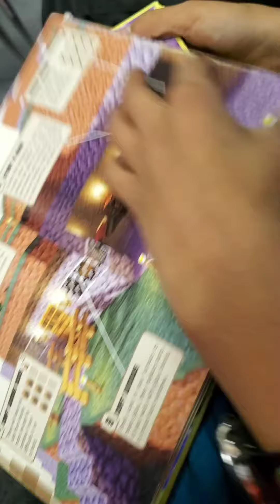normal day in PE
idk why I never uploaded this